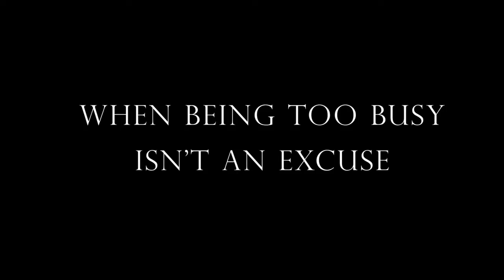When being busy is not an excuse.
PNY. It's what we do.